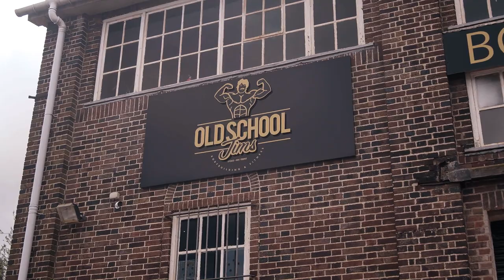TFKB Promotional Video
Tyson Farrell kickboxing promotional video at Old School Jims in Chesterton Newcastle-Under-Lyme Staffordshire with interviews explaining about how contact sport helps kids in the community.